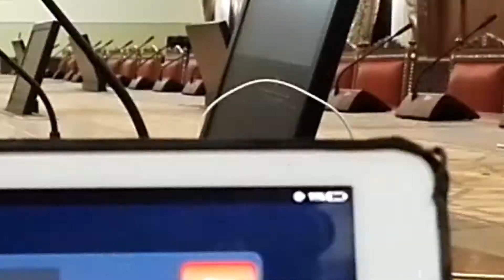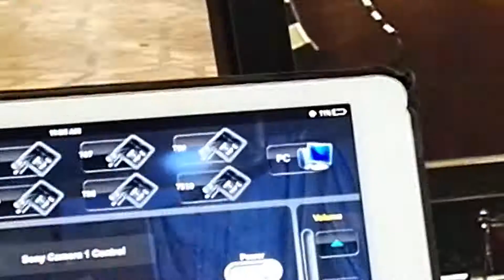Al Azhar Sheikdom - Conference room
Al-Azhar Sheikdom Audio/Visual Project by NGS
Audio Visual system includes:
Audio conference and Voting system using DIS products.
Video conference system using ClearOne Products.
Controlling and audio processing and matrix switchers using Extron products.
POP-Up screens system using Albiral products.
Auto-Tracking cameras using SONY products.
Lighting and Dimming control using Philips Products.
All of the system controlled by IPad.